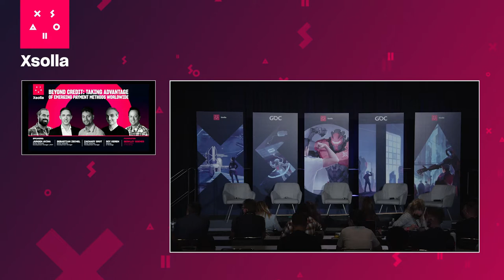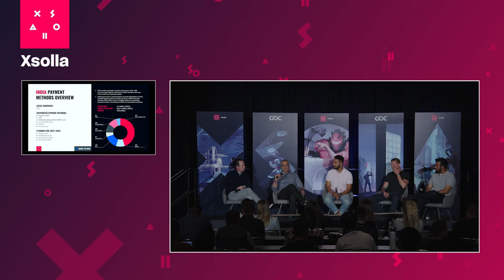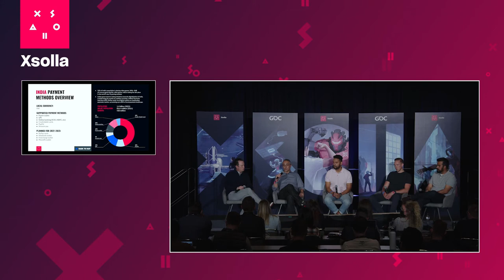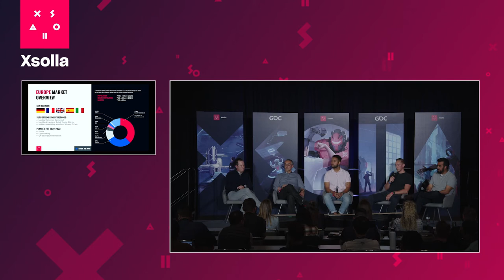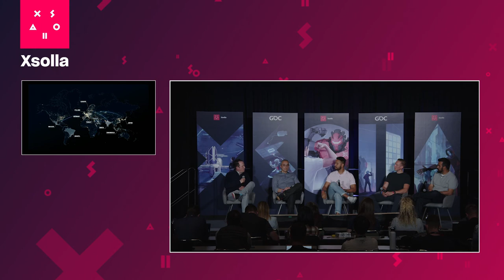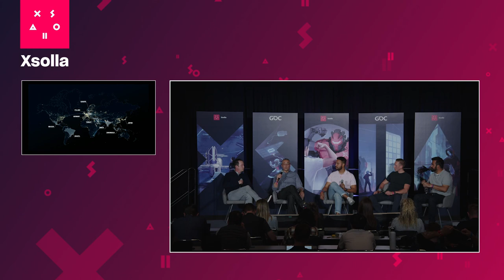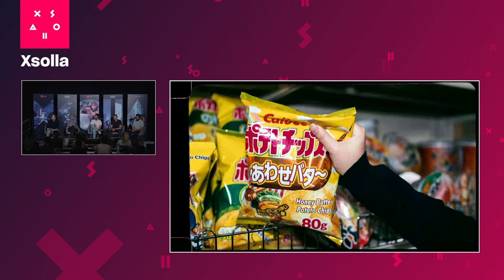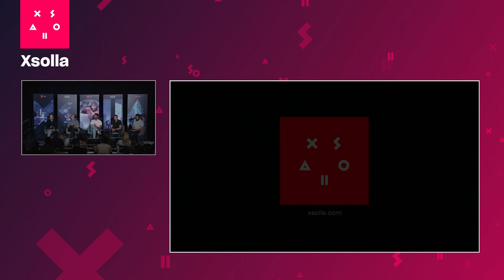Global Payments Panel Beyond Credit Taking Advantage of Emerging Payment Methods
"Cash, check or charge?" It used to be that there were only three options when handling payments. Now there are hundreds. As companies seek to expand their reach into more markets worldwide, new payment methods are popping up, seemingly daily. With more ways to pay than ever before, more people have access to gaming in ways they never did before. This market expansion will lead to endless opportunities, as well as many potential pitfalls.

Join Xsolla's Berkley Egenes and a panel of regional experts to find out how to control the chaos and take advantage of emerging payment methods from around the globe.